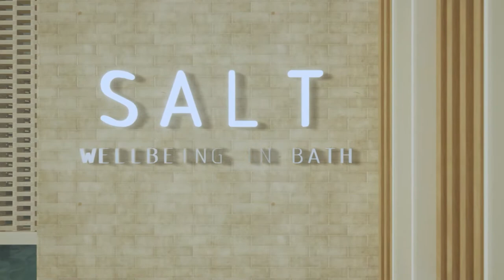Salt - Wellbeing in bath | Animation short film | Interior Architecture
Hey! Enjoy the animation short film I produced to visually communicate my interior architecture project. So, watch the visuals and let me know if you would visit my spa in the METAVERSE?